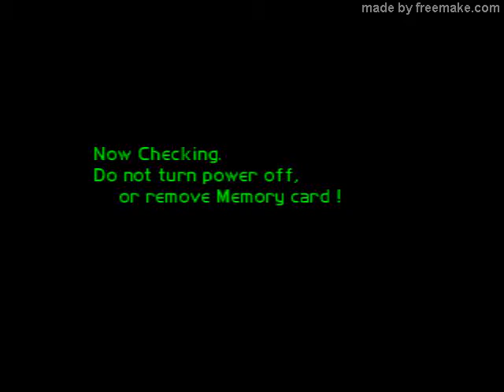Ace Combat 2-Easy Mode-Level 08B-Cuckoo's Nest-Acabando com os paraquedas!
Mais um vídeo de Ace Combat 2 com a fase 8B, Cuckoo's Nest.